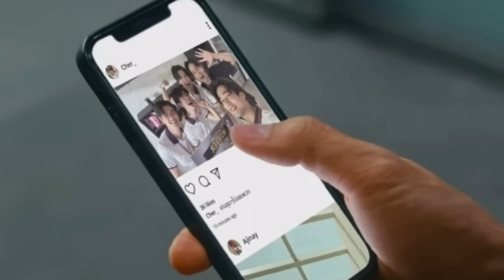A Boss and a babe Ep 12explained in hindi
boss and babe ep 12 explained in hindi
a boss and a babe ep 12 explained in hindi
a boss and a babe ep 12 in hindi
boss and babe series explained in hindi

bl series
thai drama
bromance
bl manga explained in hindi
thai bl